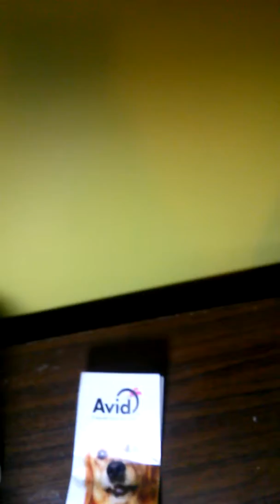Seven Years of battery Power